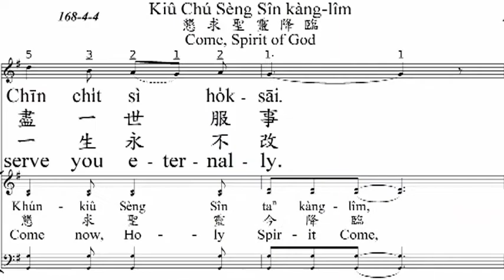Sèng-si 168 Taiwanese (Taigu) pronunciation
a demonstration of Taiwanese pronunciation of the lyric, "Come, Spirit of God"